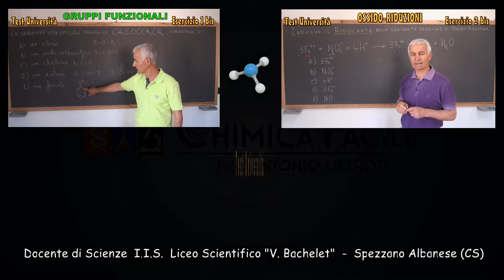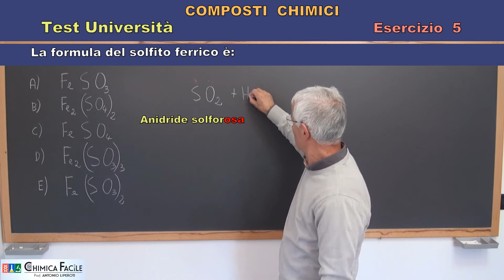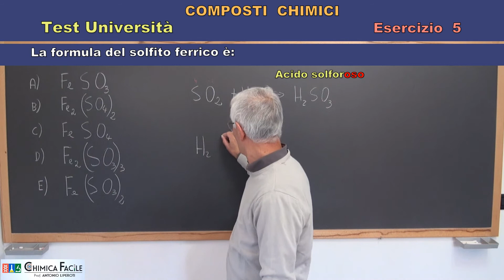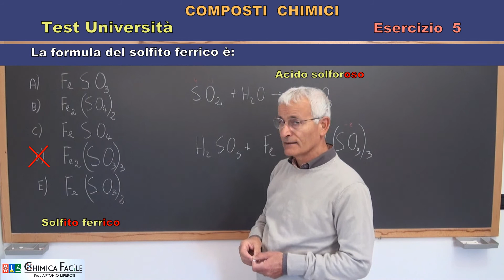5_COMPOSTI CHIMICI_Test Università - Es. 5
Test per l'Università_Composti Chimici